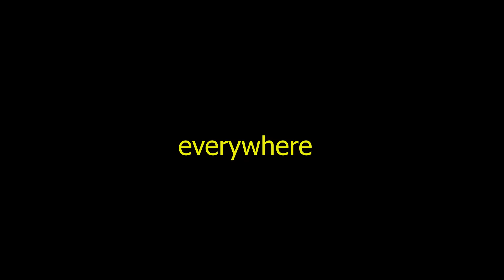Joining A Mafia Bank Heist In Perfect Heist